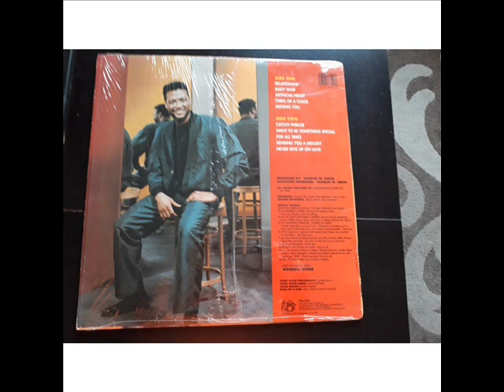Wendell stone - relationship 1989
Never Give Up On Love